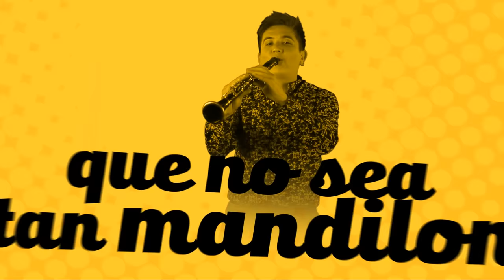La Original Banda El Limón / PÉGAME ft. Los Pantufla (Video Lyric)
La Original Banda El Limón de Salvador Lizarraga
Cancion: Pegame ft. Los Pantufla (VideoLyric)
Disco: El Mayor de mis antojos
Disquera: Luz Record
Este es el canal oficial de "La Original Banda El Limón", donde encontrarás todos nuestros videos oficiales, así como presentaciones en vivo y mucho más.